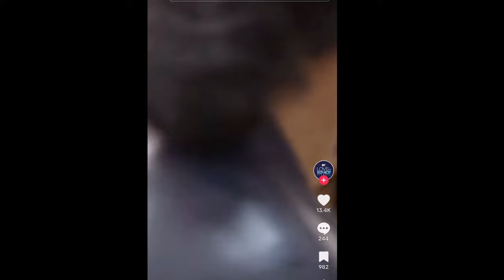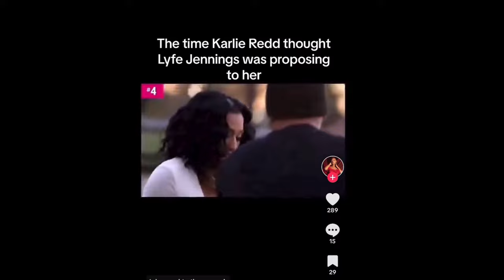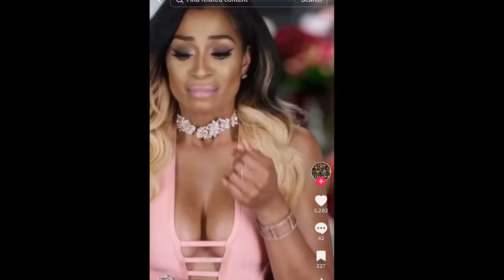Karlie Redd Love & Hip-Hop Atlanta Announces Pregnancy at 51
Send Mail/Packages to:
Lakeyshakeysha